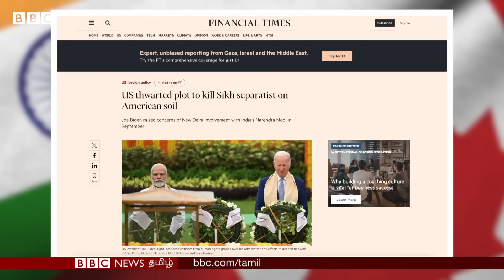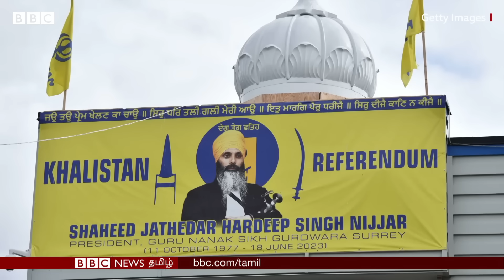India மீது US வைத்த குற்றச்சாட்டு; சீக்கியரை கொல்ல சதி நடந்ததா? அம்பலப்படுத்திய US Officials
சீக்கியப் பிரிவினைவாதத்தை ஆதரித்த ஒரு அமெரிக்க குடிமகனைக் கொலை செய்ய நடந்ததாகக் கூறப்படும் சதித்திட்டத்தை முறியடித்திருப்பதாக அமெரிக்கா கூறியிருக்கிறது.